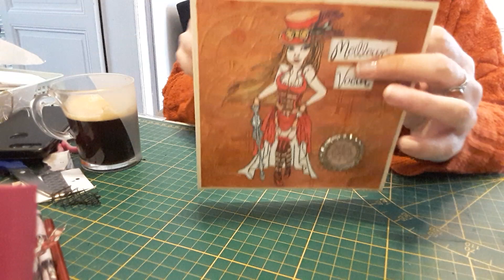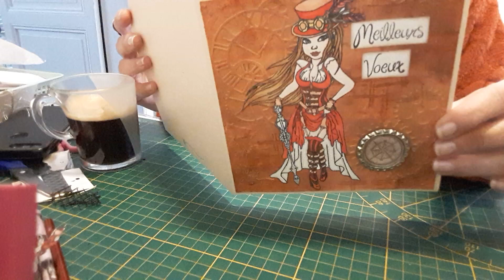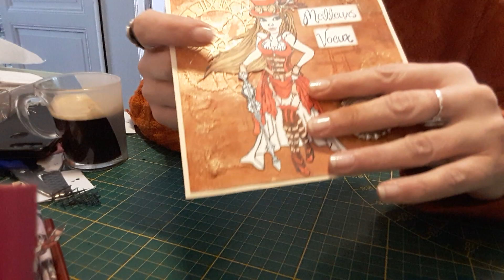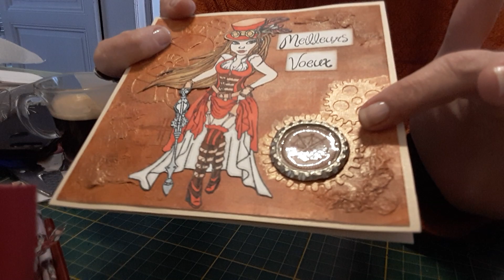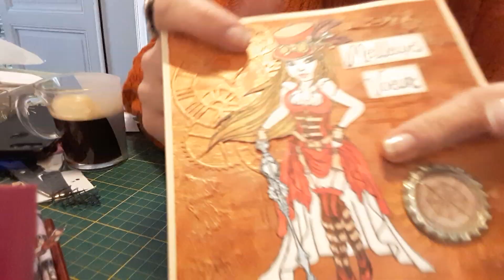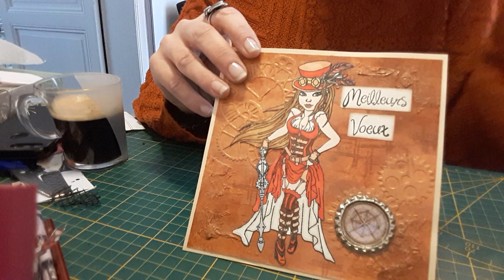BAL: bons voeux des creations de sonia 😍